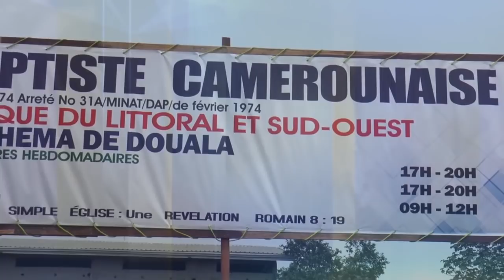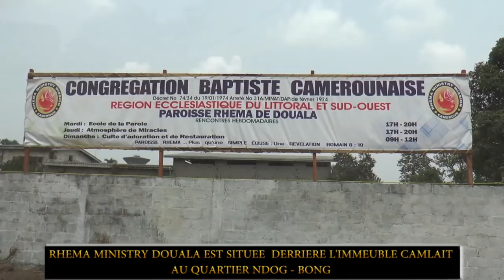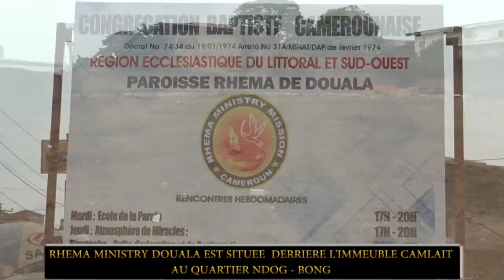La Mini nuit de l'Exode (Douala-Cameroun)Partie 2